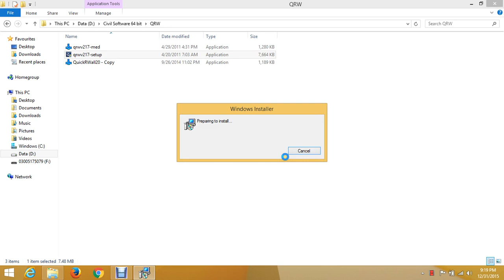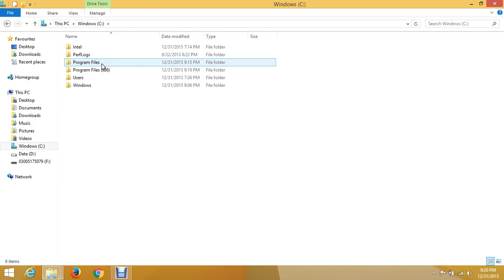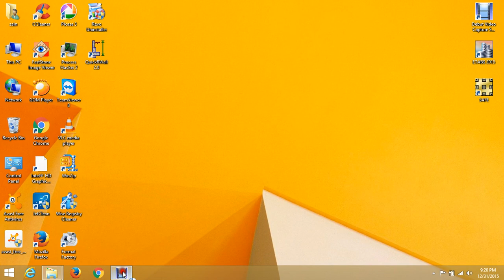Lecture # 0: Installation and cracking of QuickRWall